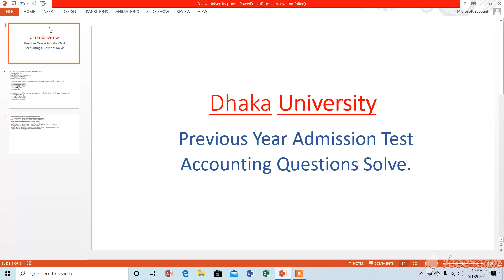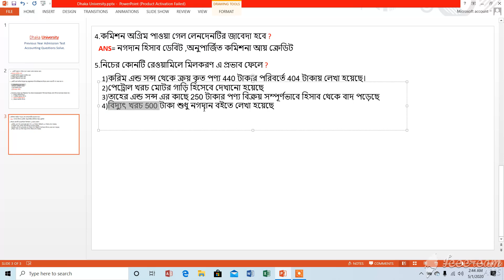ঢাকা বিশ্ববিদ্যালয়ের এডমিশন পরীক্ষায় আসা বিগত বছরের হিসাব বিজ্ঞান প্রশ্ন সমাধান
In this video you will find du admission test accounting questions.